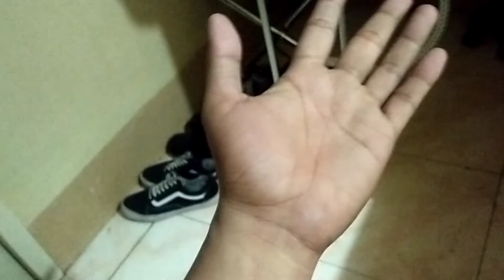Garment Steamer (Subrang Init Pala)